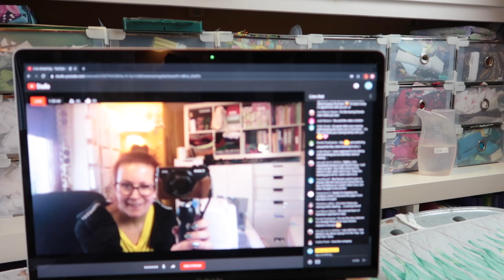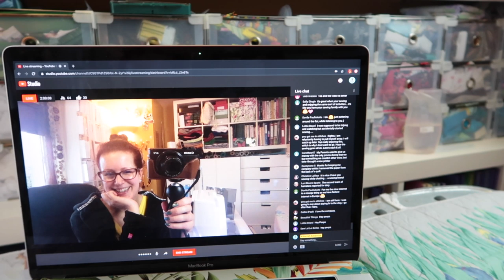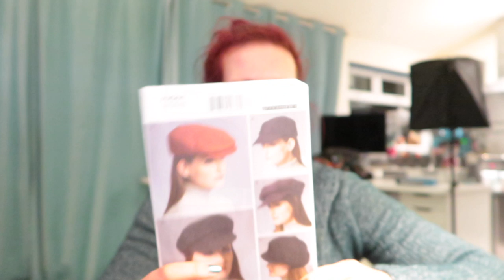Vlogmas 2019 :: Day 8 :: Finished NCW And Chiana Swearing!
Hey Peeps! I've had an awesome day, got a purse finished, hung out with you guys and saw an awesome film! I've really enjoyed it.

Kittenish Behaviour
c/o Ziggurat XYZ
The Old Granary
1st Floor, NN Workspace
Northampton
Northamptonshire NN4 8HP